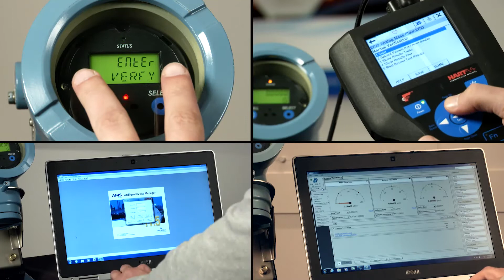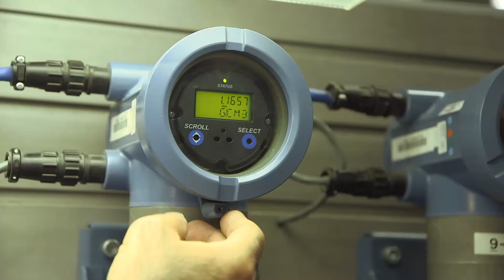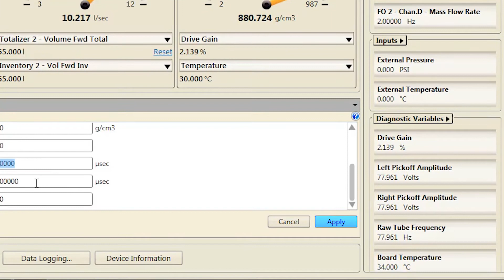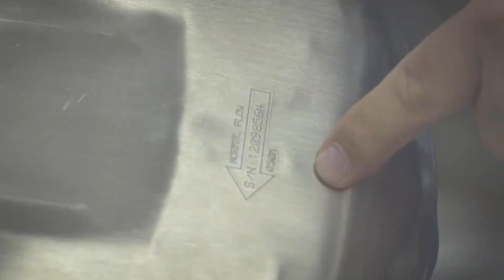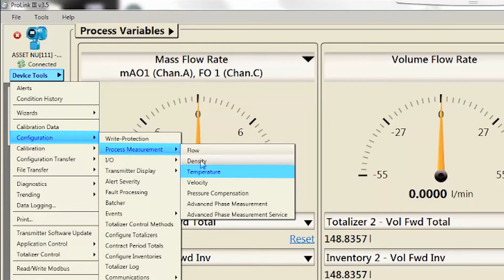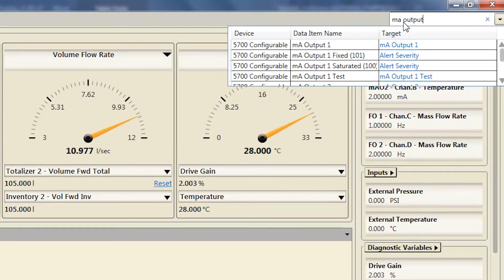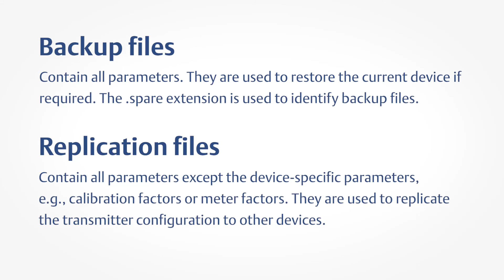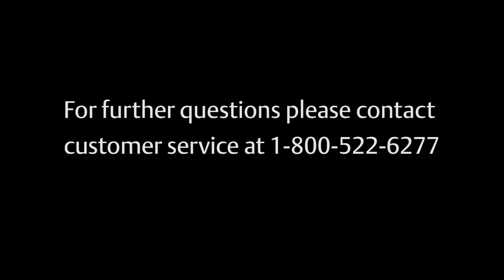Coriolis Meter Characterization and Configuration using Prolink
This video we will cover how to characterize and configure  a Micro Motion Coriolis Meter using the Model 5700 transmitter and ProLink, the learning objectives are the following:
• Know how to check the meter status
• Understand how to characterize